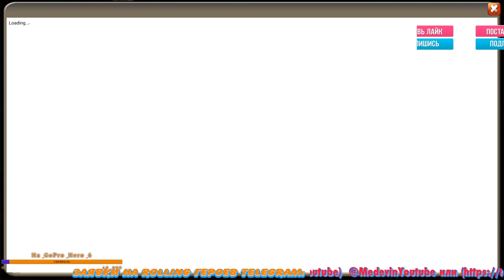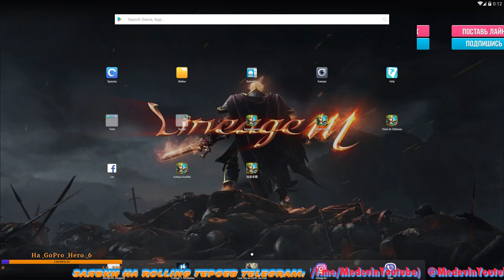РОЛЛИНГ 60 000, СЛИВАЕМ ТОП ТАЛАНТЫ, КОЛИЗЕЙ ТОП 1, Castle Clash, Битва замков